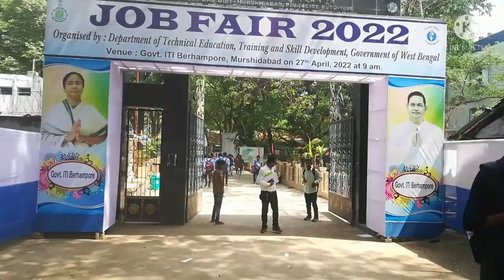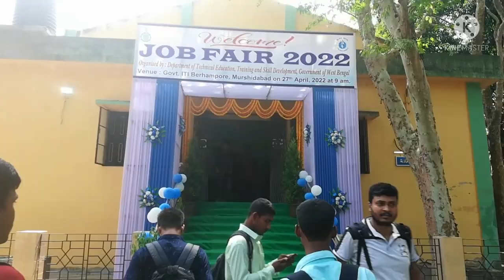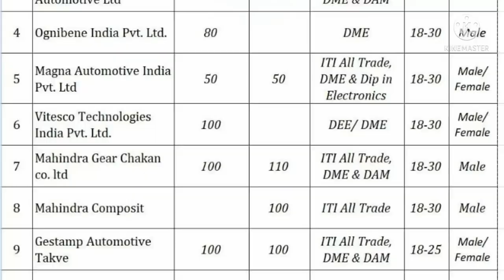Berhampore iti job fair 2022 / বহরমপুর iti জব ফেয়ার ২০২২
Hi! I’m Anup misty. On my channel, you will find blogs. I love blogs and I try bolging.